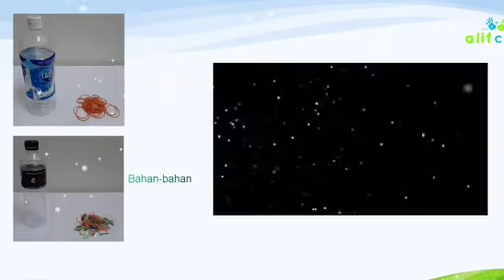Botol & Getah (Simple Fine Motor Activity for Kids)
By Teacher Mai & Teacher Azwin